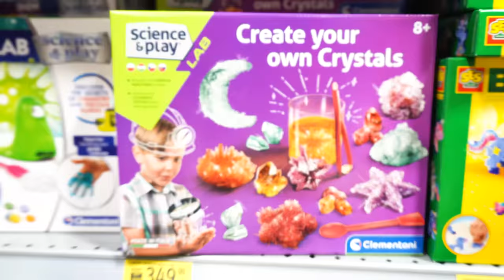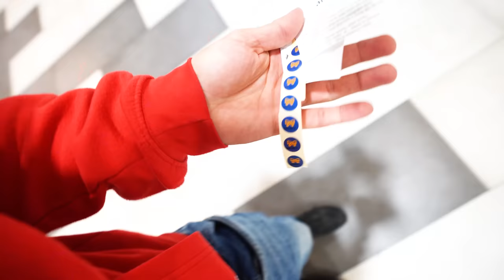Koupím Ariance všechno, co Stáňa unese! [Šílené nákupy]